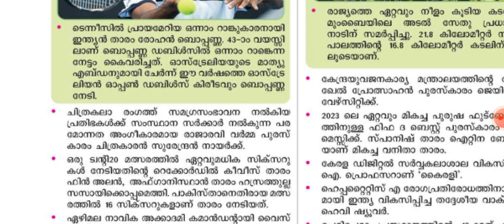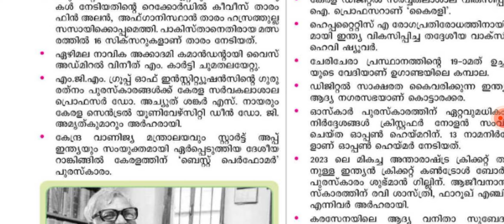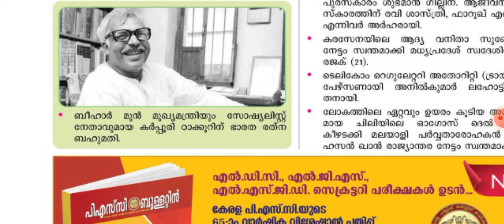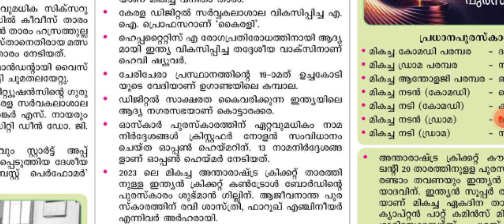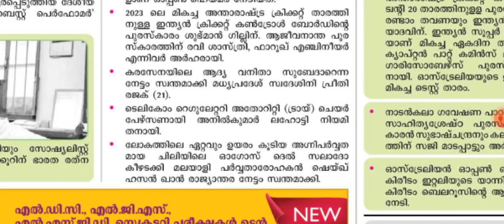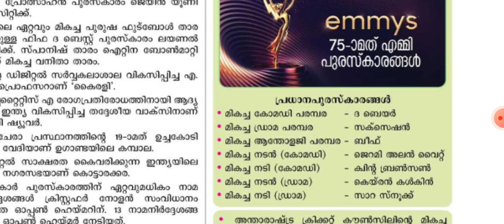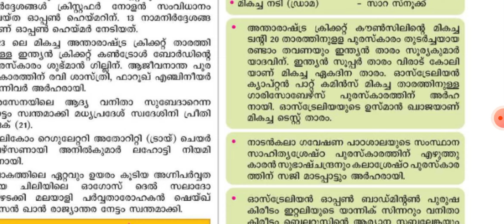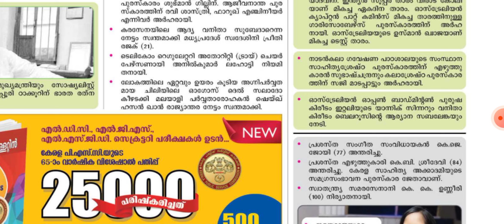current affairs ഇനി 20/20🎯2024 January psc Bulletin ലെ current affairs padilkaam🥰KPSC|PSCTRICKS